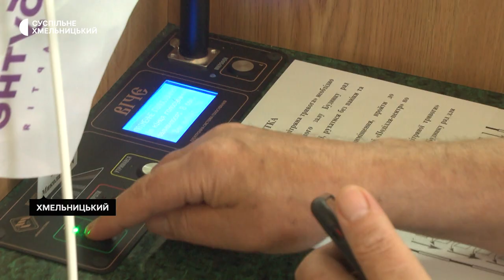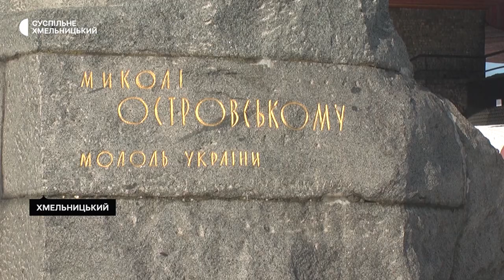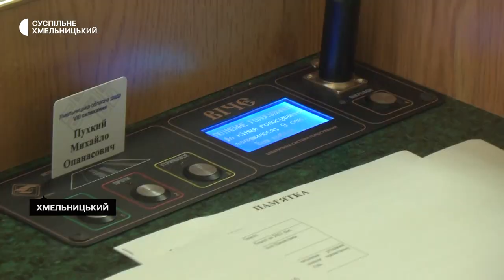Чергова сесія Хмельницької облради: Які питання розглянули й що прийняли депутати?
На Хмельниччині ввели мораторій на використання російськомовного культурного контенту, пам’ятник Миколі Островському в Шепетівці демонтують, у п’яти комунальних закладах призначені директори, а мисливські угіддя залишаться в обласної організації Українського товариства мисливців і рибалок. Ці й не тільки ці рішення ухвалили депутати 8-го скликання на пленарному засіданні 11-ї сесії обласної ради.